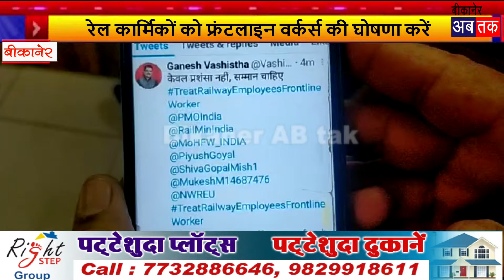रेल कार्मिकों को फ्रंटलाइन वर्कर्स की घोषणा करें,ट्वीट व सोशल मीडिया से सरकार पर बनाया दबाव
बीकानेर।  ऑल इंडिया रेलवे मैन्स फैडरेशन के आह्वान पर पूरे देश मे केंद्र सरकार एवं रेल मंत्रालय  रेल कर्मचारियों को फंटलाइन वर्कर्स की घोषणा की मांग को लेकर  सोमवार को ट्वीट के जरिए अपनी आवाज को सरकार तक पहुंचाया। इसी क्रम मे नॉर्थ वेस्टर्न रेलवे एम्प्लाइज यूनियन बीकानेर मंडल  मे सूरतगढ, हनुमानगढ़, भटिंडा, सिरसा, हिसार, सादुलपुर, चुरू, रतनगढ़,बीकानेर, लालगढ़ समस्त शाखाओं द्वारा अपनी अपनी टीमें बनाकर कर्मचारियों से ट्वीट करवाया। कॉम अनिल व्यास जोनल अध्यक्ष  नॉर्थ वेस्टर्न रेलवे एम्प्लाइज यूनियन ने कहा कि कर्मचारियों मे इस विषय मे रोष है जब प्रधानमंत्री एवं रेल मंत्री ने कोविड की पहली लहर एवं दूसरी लहर मे रेल कर्मचारियों के द्वारा सच्ची निष्ठा से कार्य की प्रशंसा कर सकते है तो उन्हें फ्रंटलाइन वर्कर्स की घोषणा क्यों नही करते  हैं। कॉॅम अनिल व्यास ने कहा की केंद्र  और रेल प्रशासन से यूनियन मांग करती है रेल कर्मचारियों को अविलंब फ्रंटलाइन वर्कर्स की घोषणा करें। बीकानेर मंडल मे आज सुबह 9 बजे से ही कर्मचारी स्वयं  से अपनी ये मांग ट्विटर के माध्यम से सरकार तक पंहुचा रहे है। ये अभियान शाम 17 बजे तक चलेगा। बीकानेर मंडल मे लगभग 5000 ऐब पूरे जोन मे 30000 के करीब ट्वीट किया जायेगा। मंडल कार्यालय मे आज कॉम प्रमोद यादव , मोहम्मद  सलीम कुरैशी, गणेश वशिष्ठ, शिवानंद, नवीन, संजय हर्ष, पवन,मोहम्मद आमीन, संजय कुमार, के साथ अन्य साथियों ने भी ट्वीट किया।